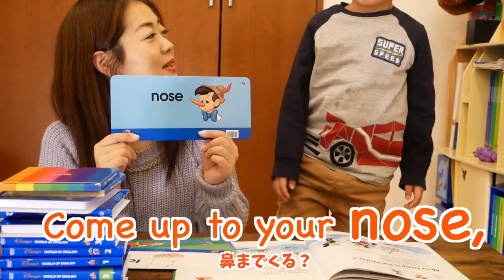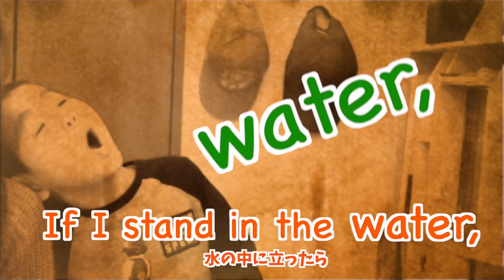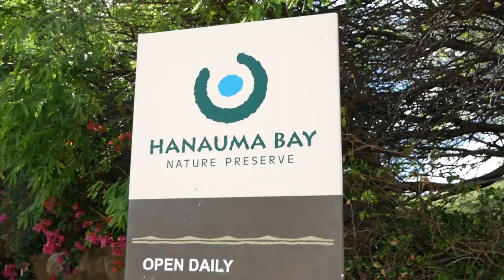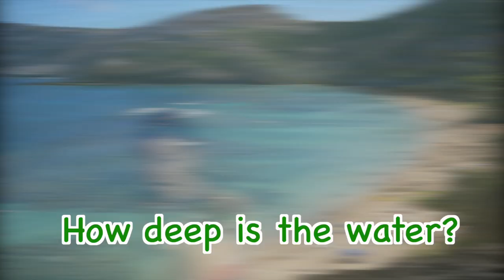【英語で歌】"How Deep Is the Water?"を歌って、シュノーケリングを楽しんだよ！ #123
身体の部分の英単語を楽しく覚えるためにも、歌えるようになりたい "How Deep Is the Water?"！お気に入りのフィギュアを使って、水は身体のどの部分までくるかを確認して遊びました。そして、昨年の夏にはシュノーケリングをしながら、この歌を歌ったことも思い出しましたよ！

●歌った曲
"How Deep Is the Water?" (Sing Along!5)